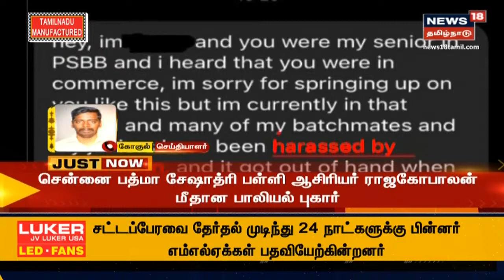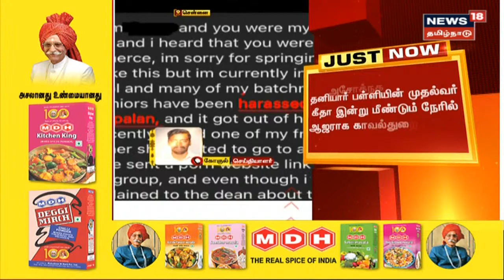JUST NOW | சென்னை பத்மா சேஷாத்திரி பள்ளி ஆசிரியர் ராஜகோபாலன் மீதான பாலியல் புகார்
JUST NOW | தனியார் பள்ளியின் முதல்வர் கீதா இன்று மீண்டும் நேரில் ஆஜராக காவல்துறை சம்மன் | சென்னை பத்மா சேஷாத்திரி பள்ளி ஆசிரியர் ராஜகோபாலன் மீதான பாலியல் புகார் | இது குறித்த கூடுதல் தகவல்களுடன் உங்கள் நியூஸ்18 தமிழ்நாடு